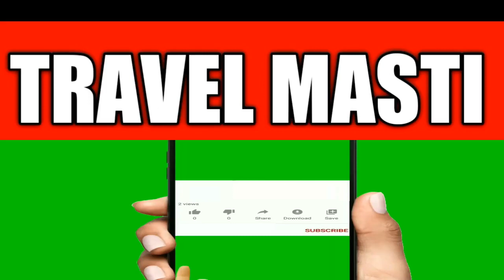BAJRANG BALI AT PERWAGHAGH#TRAVELMASTI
LOCATION - INDIA
STATE - JHARKHAND
DIST- KHUNTI
VILL - TORPA